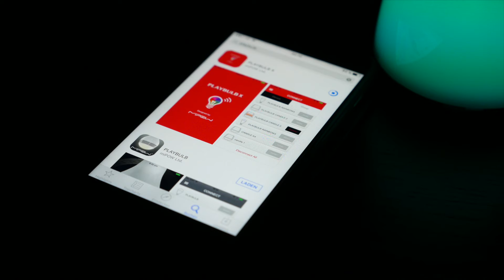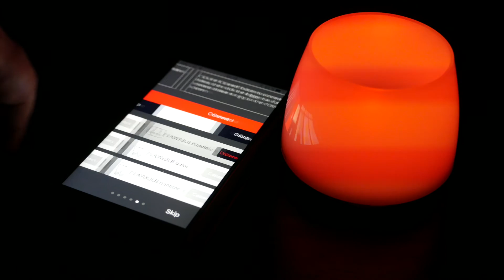MiPow Playbulb LED Candle - LED Kerze